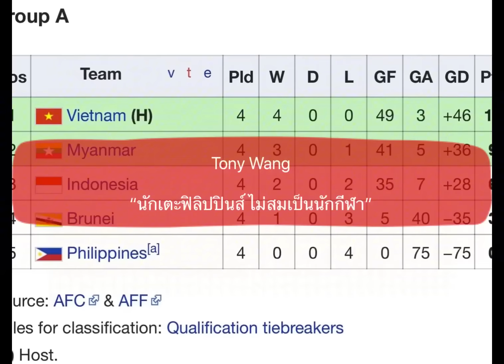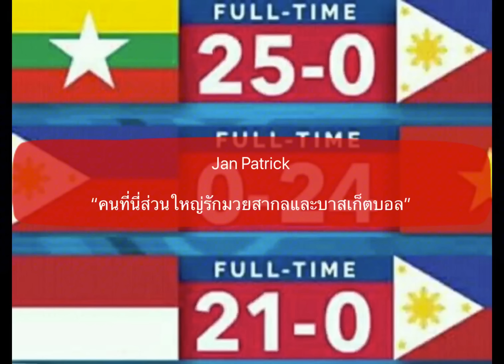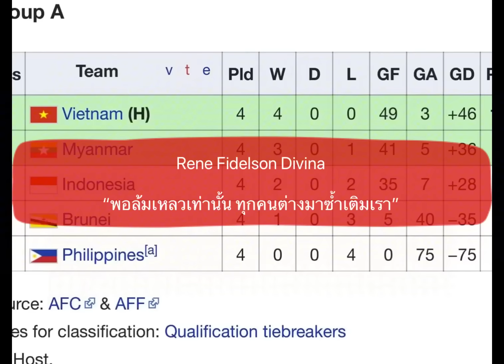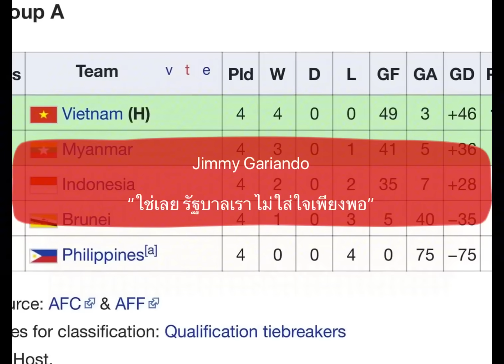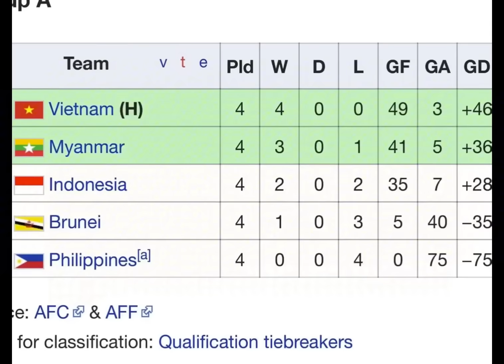EP 44: ความคิดเห็นแฟนบอลต่างชาติ หลังเบอร์หนึ่งอาเซี่ยนในกีฬาฟุตบอล กลับล้มเหลวไม่เป็นท่าในฟุตซอล!!!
EP 44: ความคิดเห็นแฟนบอลต่างชาติ หลังชาติอันดับหนึ่งอาเซี่ยนในกีฬาฟุตบอล ล้มเหลวไม่เป็นท่าในฟุตซอล

สวัสดีครับเพื่อนๆทุกคน ยินดีต้ออนรับกลับเข้าสู่ Farangthink Channel กันอีกครั้งนะครับ โดยในEpisode นี้เนี่ย ผมจะพาทุกท่านไปฟังความคิดเห็นของแฟนฟุตบอลชาวอาเซี่ยน ภายหลังจากชาติที่เป็นอันดับหนึ่งของภูมิภาคอาเซี่ยนในกีฬาฟุตบอล อย่าง ฟิลิปปินส์เนี่ย กลับมีผลงานที่ล้มเหลวกับกีฬาฟุตซอล ในศึกฟุตซอลชิงแชมป์อาเซี่ยน ณ ประเทศเวียดนาม ที่ทีมชาติฟิลิลปินส์เนี่ย แพ้รวดจากการลงสนามทั้ง 4 เกมในรอบแบ่งกลุ่ม โดยที่เสียประตูไปมากถึง 75 ประตู ในแบบที่ทำประตูคู่แข่งไม่ได้เลยสักประตูเดียวเลยด้วย

ก็ลองไปดูกันครับว่า จากผลงานเละเทะขนาดนี้ แฟนฟุตบอลในอาเซี่ยน โดยเฉพาะอย่างยิ่ง  แฟนฟุตบอลชาวฟิลิปปินส์เองเนี่ย. จะมีความรู้สึก หรือความคิดเห็นอย่างไรกันบ้าง เชิญไปติดตามรับฟังกันได้ ณ บัดนี้เลยคราบ